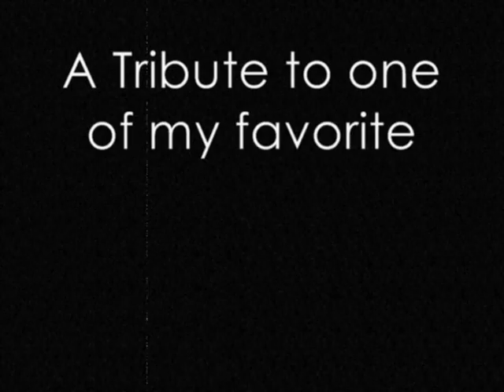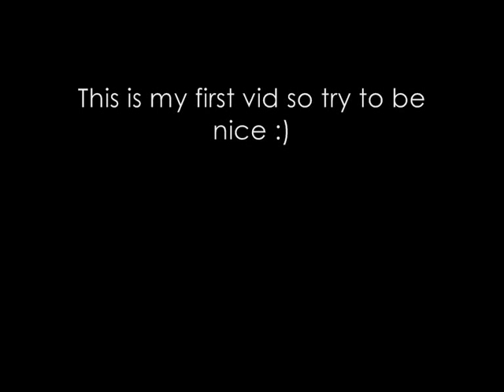A tribute to Johann Krauss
My first tribute video! And it's not about General Grievous! This is the first time I used Windows Movie Maker and I did some experimenting with all the effects and whatnot. For the pictures I liked the old age effects and I used sepia for the video clips. The choice of song may seem weird but I thought it was suitable. I don't have a DVD ripper or anything of the like so I had to use my camera's video feature. It's not the best or worst video. Constructive comments are welcome and try to be nice :) This is my first video that I've taken seriously and put time into! Enjoy!